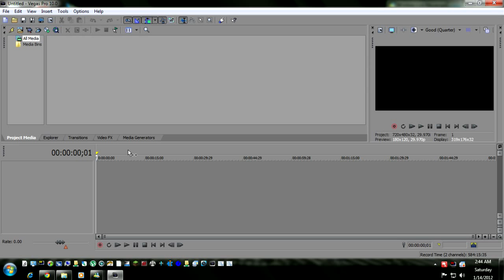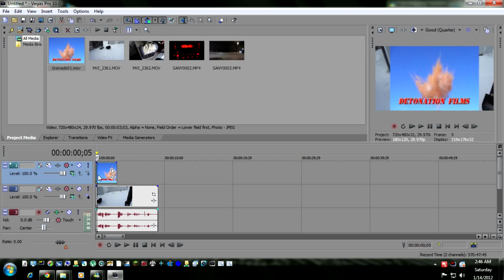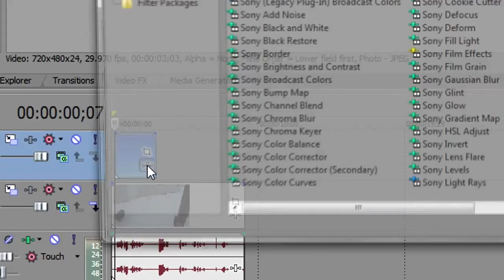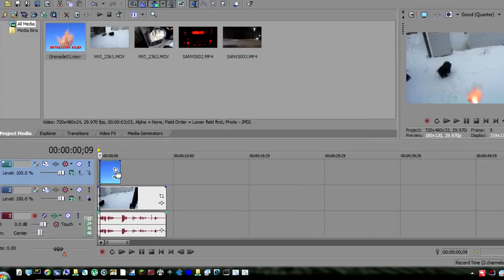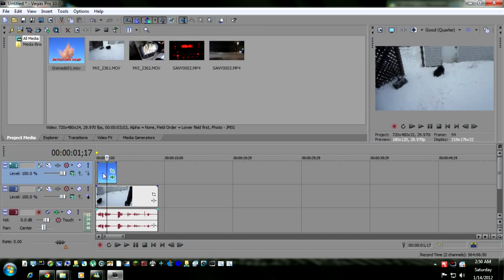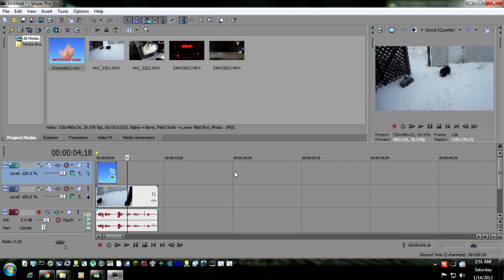Sony Vegas Pro 10 Tutorial - Chroma Keying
This is how to chroma key on Sony Vegas

VlogginLife
1500 Fisher Street
P1B 2H0